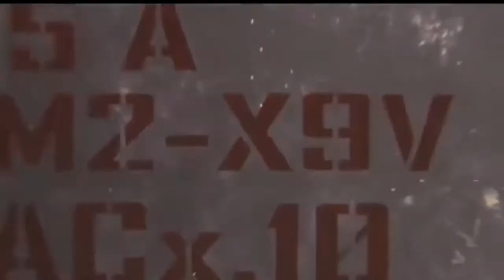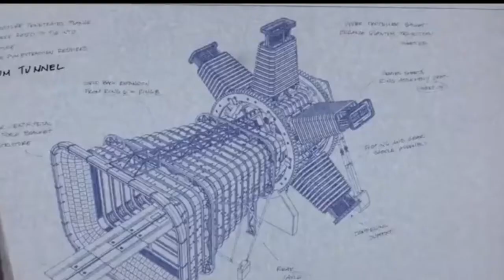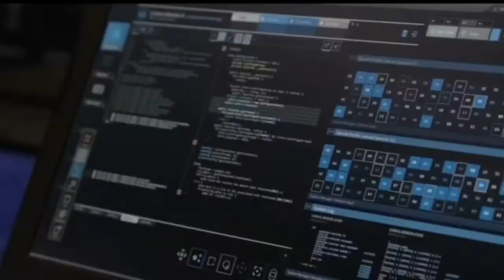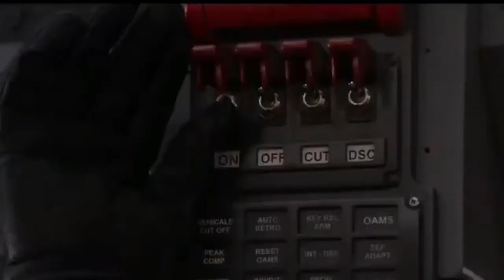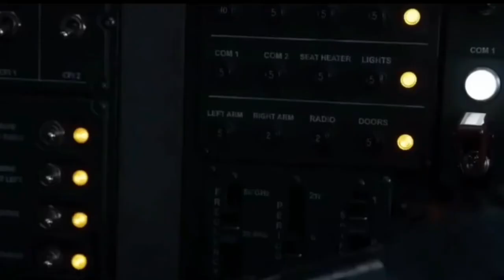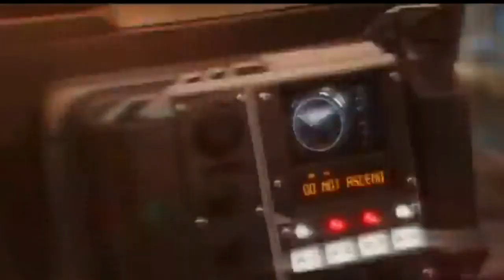Antman and the Wasp movie explained in hindi || Marvel series movie no. 20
In this video we will explain the movie Antman and the wasp in hindi.

❤Check all Marvel series movie in channel.